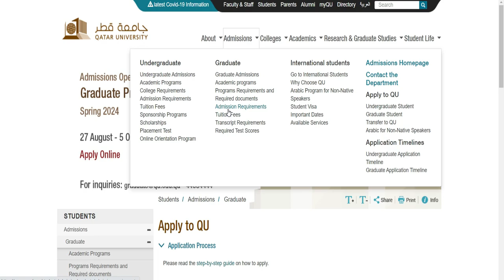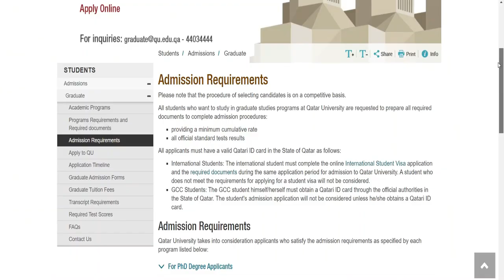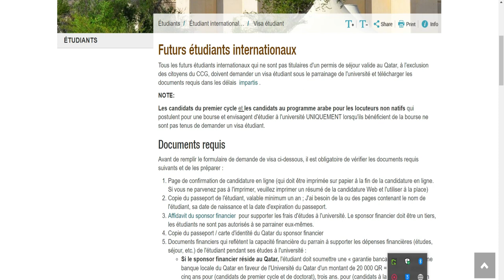BOURSES D'ETUDES ENTIEREMENT FINANCEES AU QATAR pour la Rentrée de JANVIER 2024